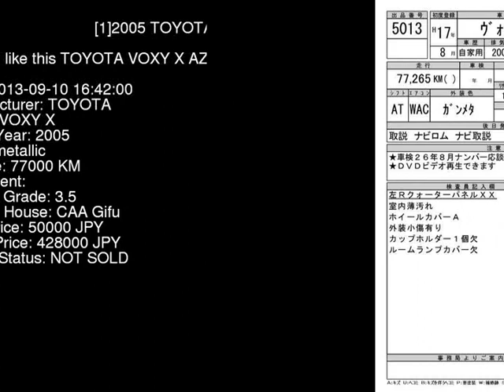2005 TOYOTA VOXY X AZR60G - Japanese Used Car For Sale Japan Auction Import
2005 TOYOTA VOXY X AZR60G - Japanese Used Car For Sale Japan Auction Import AZR60G,TOYOTA,VOXY,X,CAA Gifu,jdmvip,vip,jdm,cars,japan,jdmvip.com,japanesecars,usedcars Japanese Used JDM Car For Sale At Auction in Japan for Import